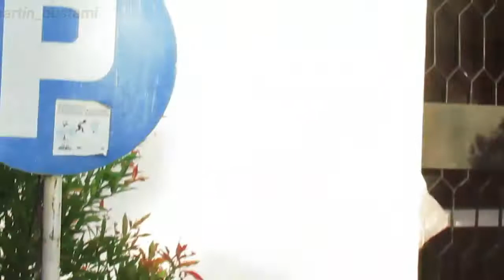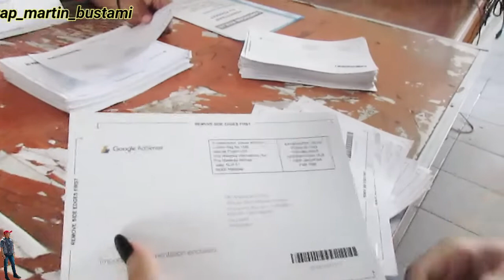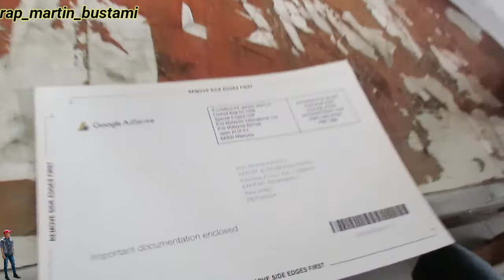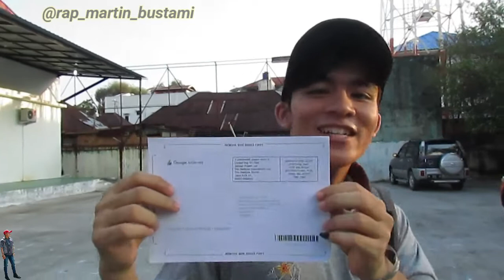Akhirnya Pin Google Adsense Ku Sampai,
Assalammualaikum...
Hello Guys, Whats ups today?
Semoga teman" dalam keadaan sehat dan bersemangat, jika ada yang sakit cepat sembuh ya.

      Akhirnya Pin Google Adsense Ku Sampai.  Alhamdulillah.. pada video ini pin adsense ku sampai, itupun aku dan teman ku yang ngecek ke kantor pos. 2 bulan lebih nunggu dan akhirnya cek ke kantor pos kota sudah ada. Terimakasih buat teman" yang salalu support channel aku. Terimakasih..

Camerament : 1. Rap m.10
                         2. Aldo M